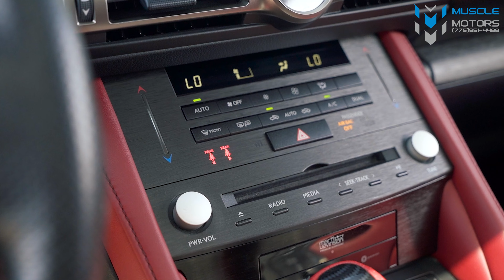2019 Lexus RC350 | Walk Around | Muscle Motors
Check out one of the latest cars to join our inventory! This 2019 Lexus RC350 F Sport. A perfect blend of luxury and sport appeal. This one is also sitting on 19" Ferrada wheels and has Mark Levinson Audio from factory along with all of the luxuries that Lexus offers!

0:00 Exterior Details
1:06 Start Up & Exhaust
1:46 Walk Around
2:18 Interior Details